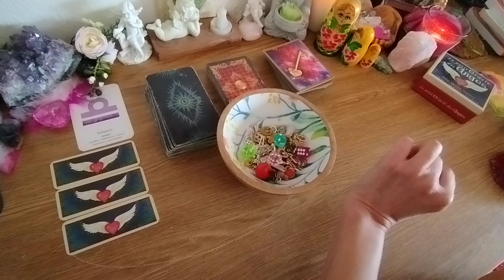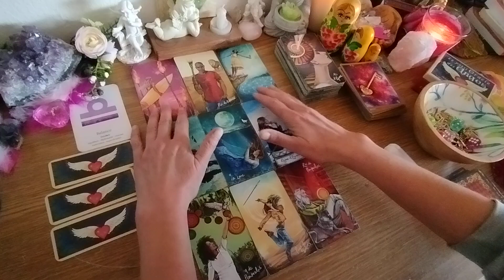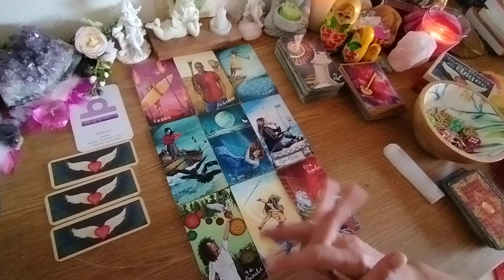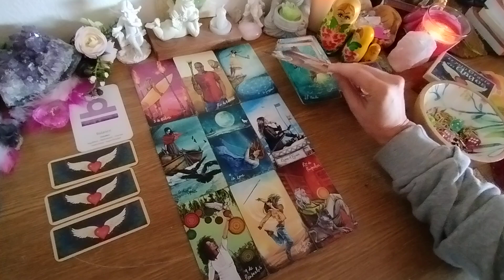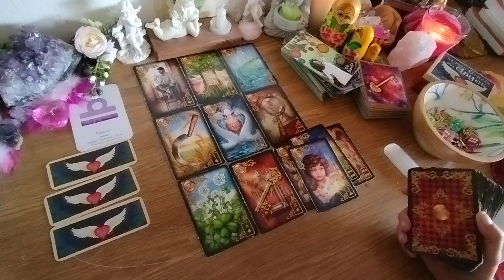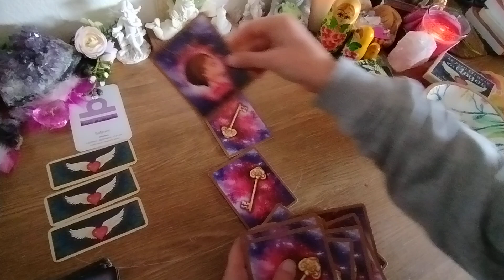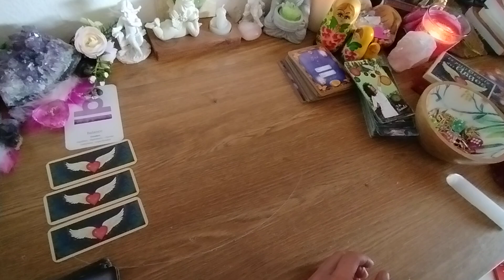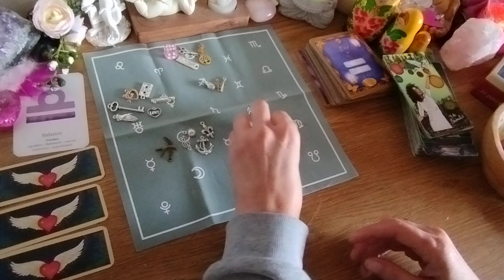BALANCE♎OCTOBRE 2024:Intuitions, complétude, soutien et réussite. Posez une question au pendule !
Bonjour,
Je suis cartomancienne, passeuse d'âme (uniquement âmes incarnées - personnes en période de grande transition ou de changement important) et thérapeute.